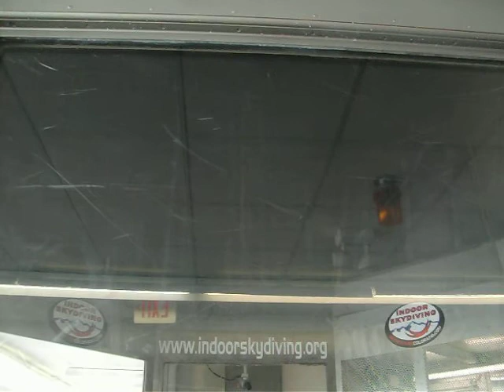Skyventure tunnel Denver instructor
video of instructors at Skyventure tunnel in Denver, CO. May-June 2008